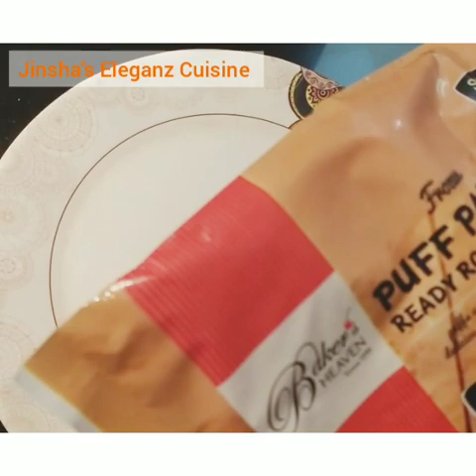Egg puffs | easy recipe in my kitchen | Jinsha's Eleganz Cuisine